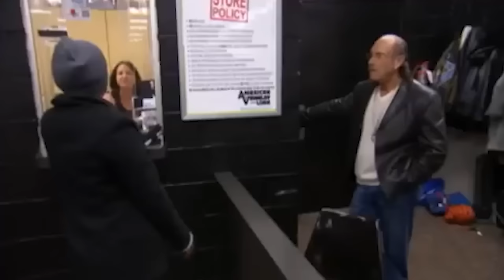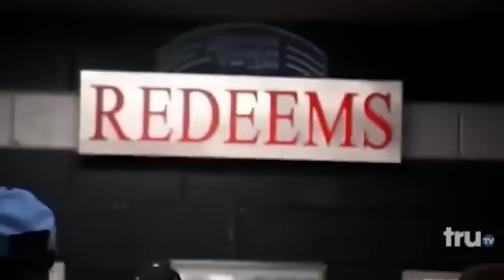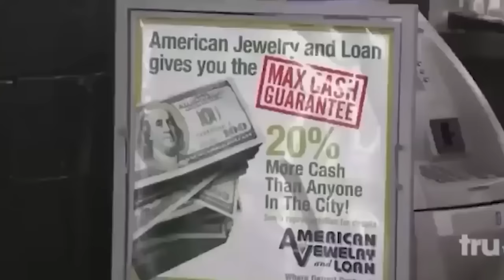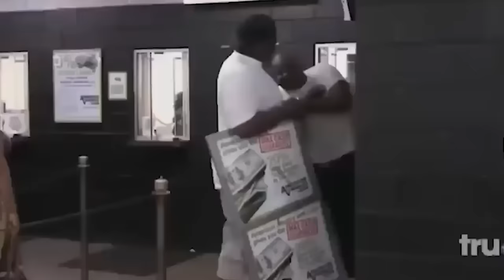No RECEIPT Moments On Hardcore Pawn!